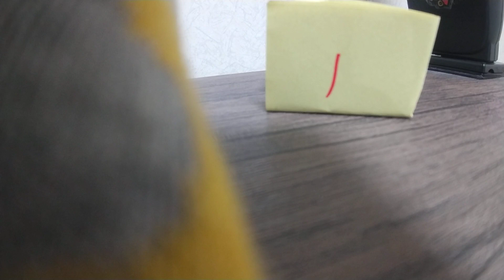2023年1月10日 ココロオドル